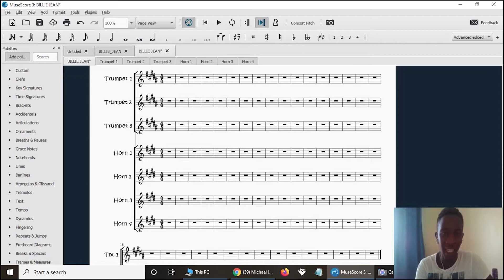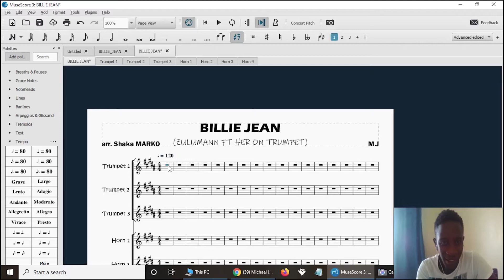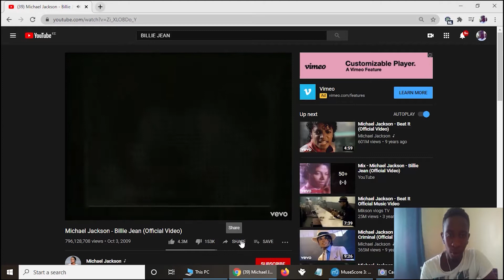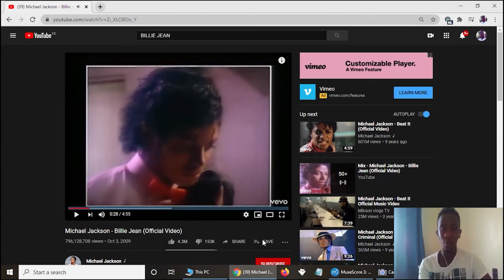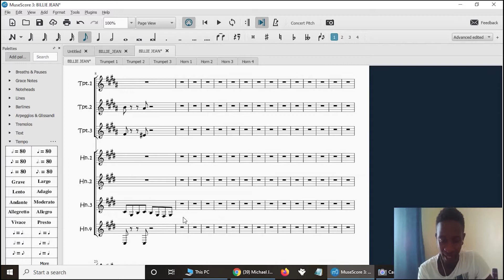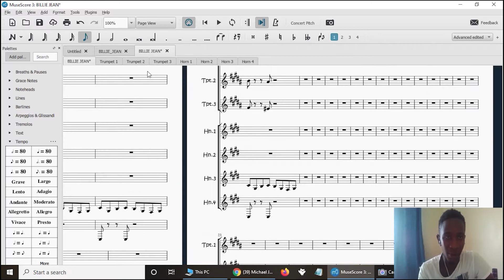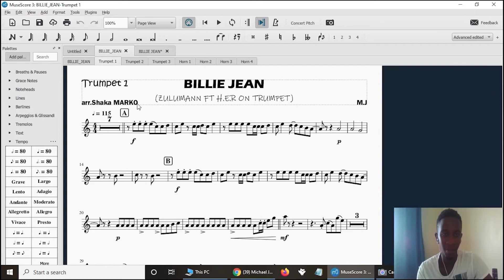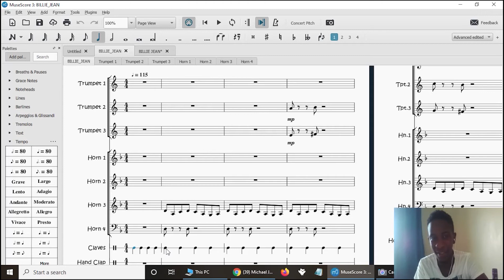HOW TO ARRANGE MUSIC | THE PROCESS OF MUSIC ARRANGEMENT EXPLAINED | Shaka Marko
Hey! This is the final video of the Quarantine Content Series. In this video, I invited a legendary friend of mine, Shaka Marko, who is a music composer and arranger to explain to us the process of arranging music and why it is important.